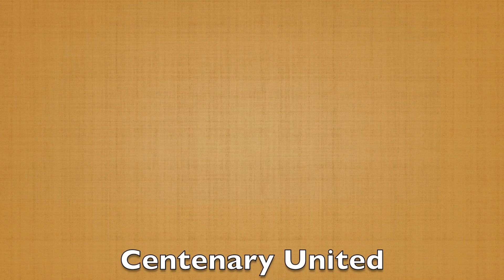2022-01-12 Daily Message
The Book of Esther, part 3: For such a time as this